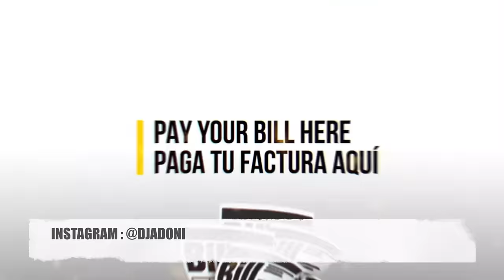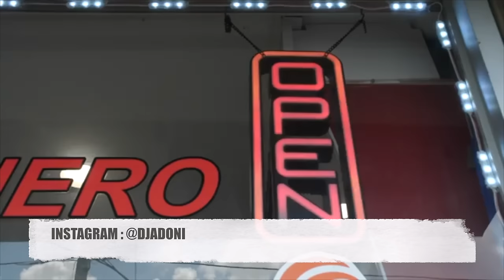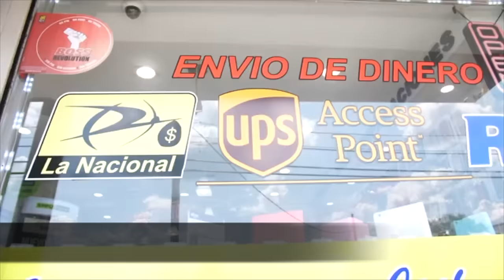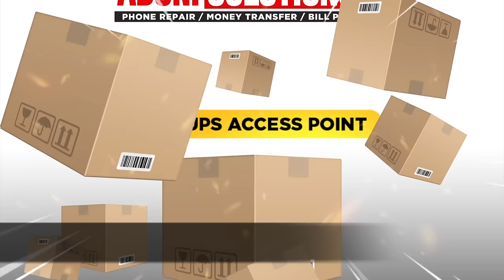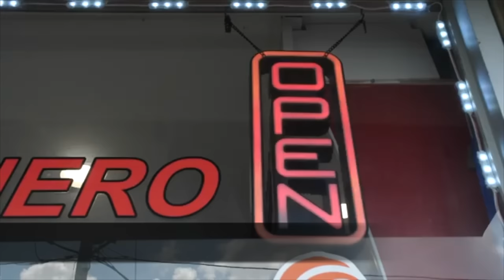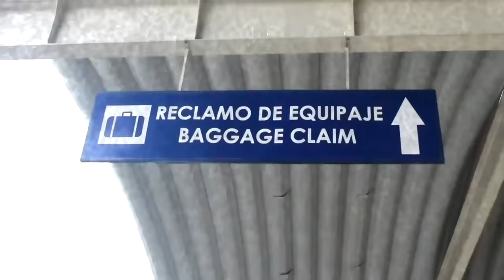SALSA CAPITALENA MIX 🎤 SALSA CLASICA VOL 4 🔥 MEZCLANDO EN VIVO DJ ADONI 😱 CUANTA SALSA DURA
Si eres salsero te sabes estas salsa. Gracia por apoyarme en todos los videos LIKE Y COMENTA.